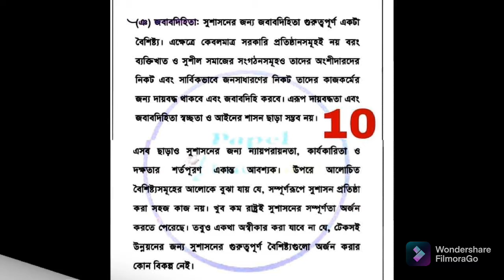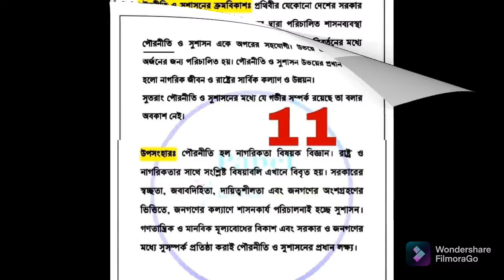HSC Civics First week assignment answer -2021| এইচএসসি প্রথম সপ্তাহের পৌরনীতি এসাইনমেন্ট -২০২১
এইচএসসি পৌরনীতি এসাইনমেন্ট -২০২১
প্রথম সপ্তাহের এসাইনমেন্ট
HSC Civics assignment answer -2021